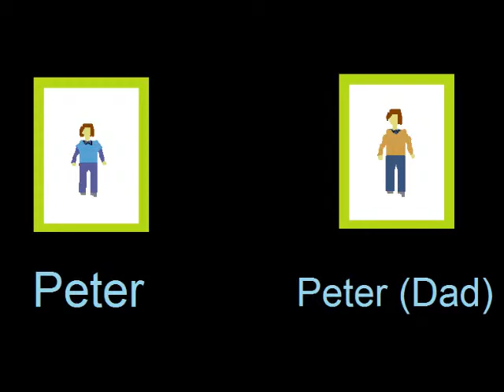European Vacation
Animation comedy Drama Crime Drama Action Adventure short film